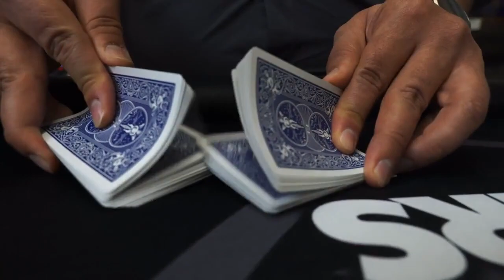Punch'd by David Michael Fox - te koop bij goochelwinkel Magicshop.nl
Met het PUNCH'd appraat kun je stiekem kaarten merken zó dat niemand dat doorheeft. Uiteraard ook prima met een geleend spel!
Daarna kun je los! Ze kunnen een kaart of een groep kaarten noemen en terwijl ze naar jouw kijken merk jij die kaarten zodat je ze later heel makkelijk kunt vinden. Hoe of hoevaak ze het spel ook schudden, zodra ze het spel aan jou geven, kun je de kaart of groep kaarten heel makkelijk vinden.

MEER DAN EEN UUR uitleg over deze gimmick en het principe en alles wat je er mee kunt doen. Van close-up tot parlour routine's, geschikt voor kaarttrucs en mentale routine's!

Vergelijkbare gimmicks zijn vaak duur, moeilijk te vinden (behoorlijk underground), lastig te verstoppen zodat men het niet ziet en vereist vaak voorbereiding.
Punch'd niet. Het is klein, lichtgewicht en supermakkelijk in gebruik. Merk 1, 2,3 of meer kaarten ON THE SPOT zodat je echt waanzinnige trucs kunt laten zien.

Eigenlijk prepareer je on the spot een gaffed deck die je zelfs kunt lenen. En het mooiste is als je klaar bent geef je het spel weer terug. Zij zullen de markering niet meer vinden. Waarom? Omdat deze verdwenen is... Like magic!

Zoekwoorden:
Goochelen
goocheltrucs
goochelwinkel
goocheltrucs leren